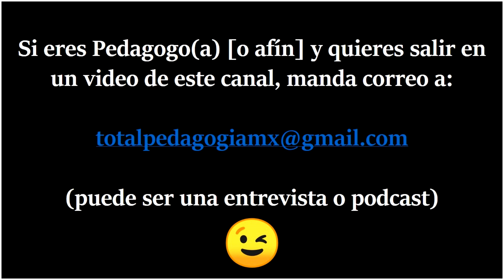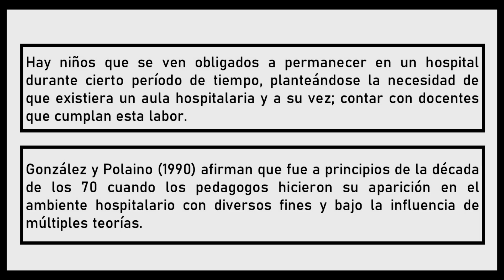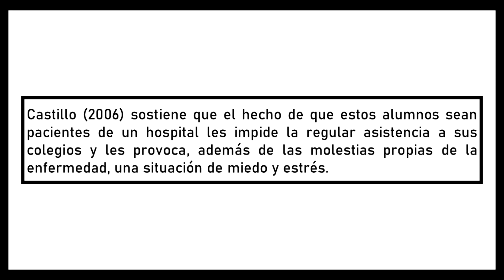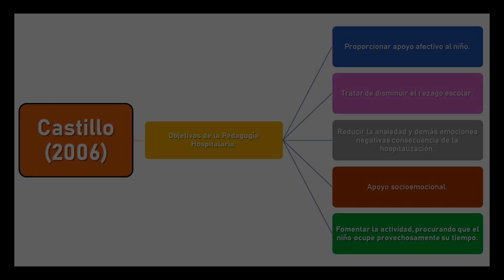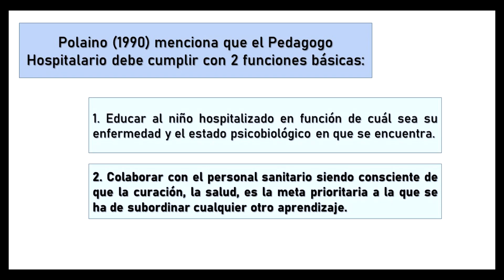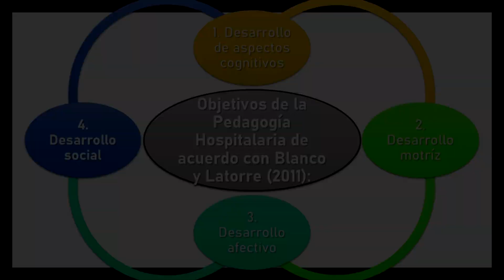¿Qué es la 'Pedagogía Hospitalaria'? | Conceptos Clave | Pedagogía MX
PEDAGOGÍA HOSPITALARIA

Hay niños que se ven obligados a permanecer en un hospital durante cierto período de tiempo, planteándose la necesidad de que existiera un aula hospitalaria y a su vez; contar con docentes que cumplan esta labor.

González y Polaino (1990) afirman que fue a principios de la década de los 70 cuando los pedagogos hicieron su aparición en el ambiente hospitalario con diversos fines y bajo la influencia de múltiples teorías.

La pedagogía hospitalaria pretende compensar el rezago académico producto de la falta de asistencia a la escuela, realizando actividades educativas en los tiempos libres fuera del tratamiento médico, dentro de un hospital.

Esta forma de trabajo se dirige a los niños que por motivos de salud se encuentran hospitalizados, por lo tanto; no pueden asistir a la escuela.

Aula Hospitalaria - Inclusiva

Todos los individuos tenemos el derecho a recibir una educación de calidad, los alumnos que están hospitalizados también poseen este derecho, por lo tanto; las aulas hospitalarias reciben también el nombre de aulas inclusivas, ya que pretende dar respuesta a las necesidades educativas de los alumnos con diversos padecimientos de salud.

Con estos espacios, se pretende cumplir el derecho a la educación, a su vez, el alumno puede socializar con otros niños que se encuentren en situaciones similares.

Se debe tener en cuenta que no todos los hospitales tienen este tipo de aulas, en ocasiones, las clases se dan en el cuarto donde el niño está reposando.

Los principales destinatarios de la Pedagogía Hospitalaria son alumnos, niños y adolescentes, que, por motivos de salud, se encuentran hospitalizados.

Castillo (2006) sostiene que el hecho de que estos alumnos sean pacientes de un hospital les impide la regular asistencia a sus colegios y les provoca, además de las molestias propias de la enfermedad, una situación de miedo y estrés.

En varias ocasiones, la estancia en el hospital es temporal ya que varía de acuerdo al estado de salud de cada paciente.

Existen 3 grupos en cuanto a la estancia de los alumnos:

1. Larga hospitalización: abarca a todos aquellos niños que su estancia es de más de 30 días.
2. Media hospitalización: La duración se sitúa entre los 15 y los 30 días al año.

3. Corta hospitalización: aquéllos que permanecen menos de 15 días al año.

De acuerdo con Castillo (2006), los objetivos de la Pedagogía Hospitalaria son los siguientes:

• Proporcionar apoyo afectivo al niño.
• Tratar de disminuir el rezago escolar.
• Reducir la ansiedad y demás emociones negativas consecuencia de la hospitalización.
• Apoyo socioemocional.
• Fomentar la actividad, procurando que el niño ocupe provechosamente su tiempo.

El Pedagogo Hospitalario

Profesional que posee unos conocimientos y habilidades muy avanzadas sobre las necesidades educativas y psicosociales de los niños enfermos hospitalizados, así como un elevado grado de preparación para desarrollar su labor de forma coordinada con los padres, con el personal de atención sanitaria y demás profesionales encargados de su atención en el hospital (maestro, psicólogo, educador social, entre otros). Ullán (2005).

Por otra parte, el pedagogo hospitalario debe colaborar con los maestros regulares (aquellos que dan clase en escuela) para conocer un poco más al alumno, los temas que se han visto, y analizar de forma psicopedagógica los aspectos que se deben tomar en cuenta a la hora de trabajar.

Polaino (1990) menciona que el Pedagogo Hospitalario debe cumplir con 2 funciones básicas:

• Educar al niño hospitalizado en función de cuál sea su enfermedad y el estado psicobiológico en que se encuentra.

• Colaborar con el personal sanitario siendo consciente de que la curación, la salud, es la meta prioritaria a la que se ha de subordinar cualquier otro aprendizaje.

Es importante la actividad escolar para mantener a los alumnos de alguna forma, en contacto con su vida habitual.

4 Objetivos de la Pedagogía Hospitalaria de acuerdo con Blanco y Latorre (2011):

• Desarrollo de los aspectos cognitivos
• Desarrollo motriz
• Desarrollo afectivo
• Desarrollo social